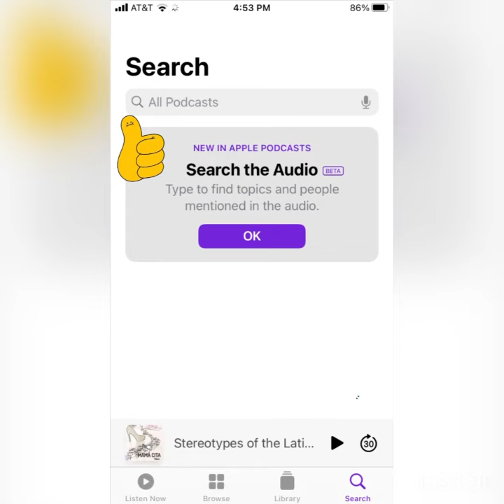How to Listen to a Podcast with Apple Podcasts on an iPhone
How to listen to the Mamá Cita Podcast on Apple Podcasts app for iPhone.